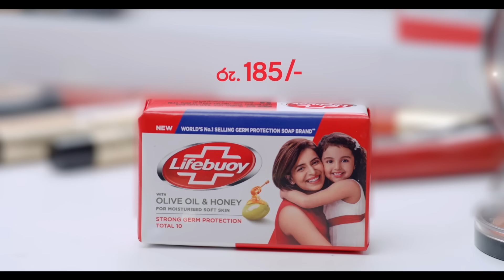Kiya Denna Adare Tharam (කියා දෙන්න ආදරේ තරම්) | Episode 654 | 12th December 2023 | Sirasa TV